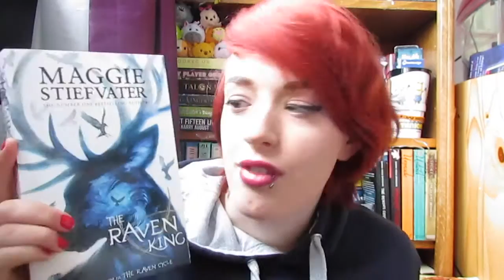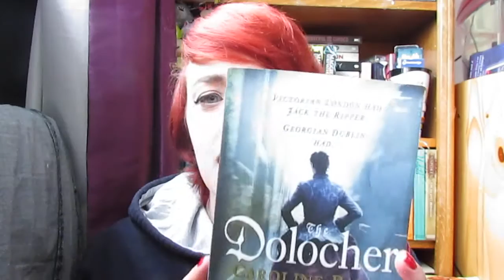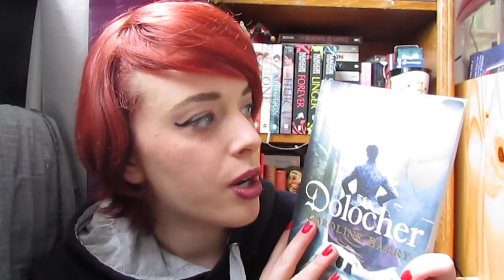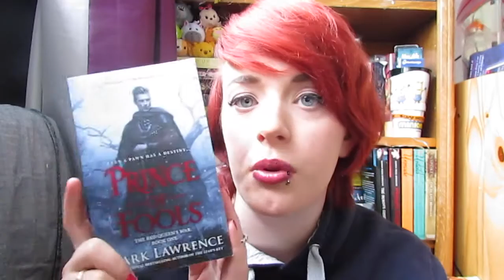April Book Haul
Some of the books I picked up in April :)